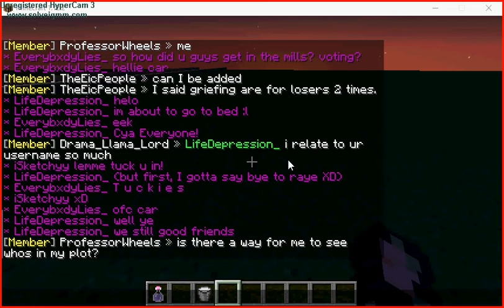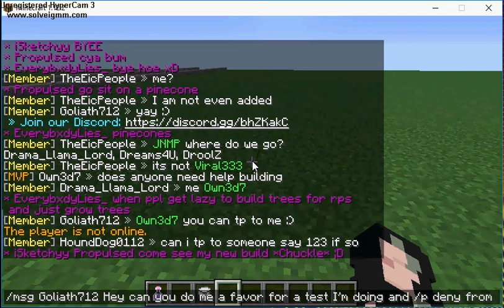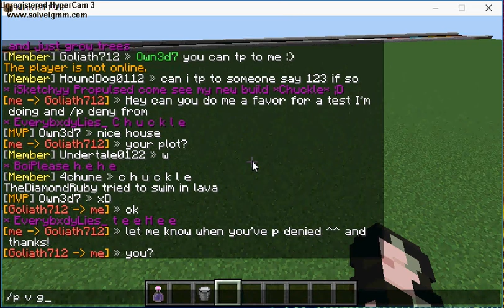/P deny test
This is a test video that shows how the player was able to get back in plot after the plot owner did /p deny and then /p remove